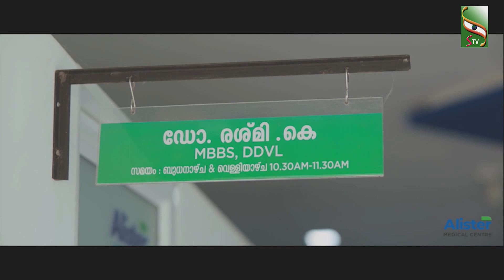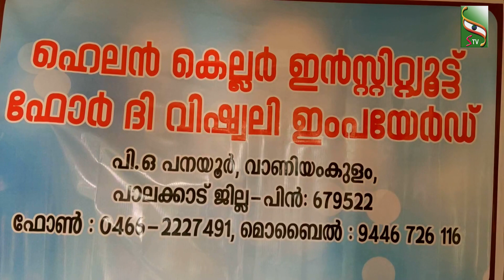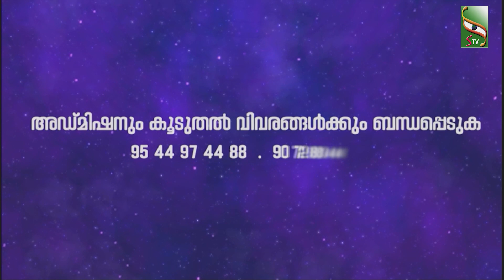സാന്ത്വന സ്പർശം | EP 8